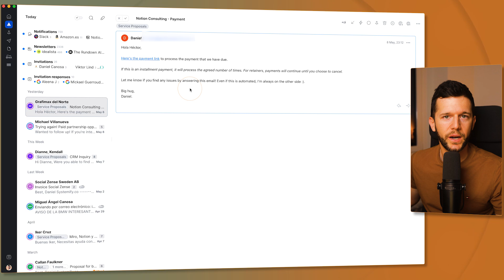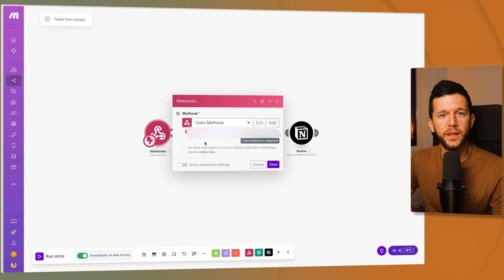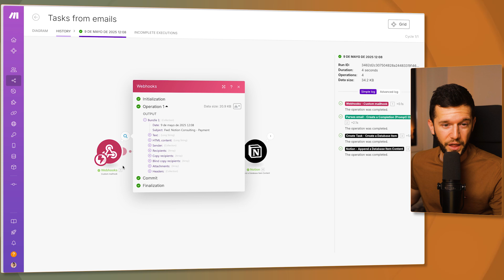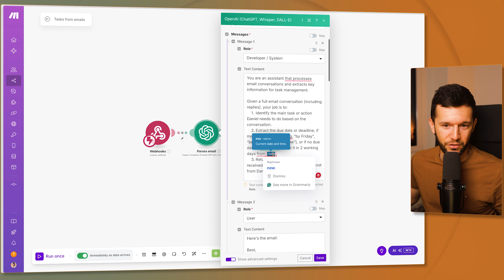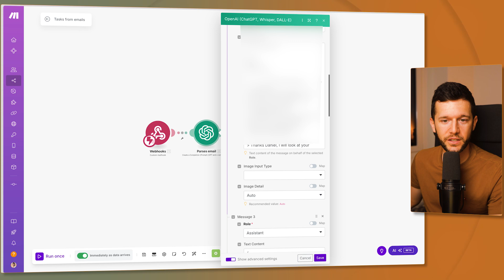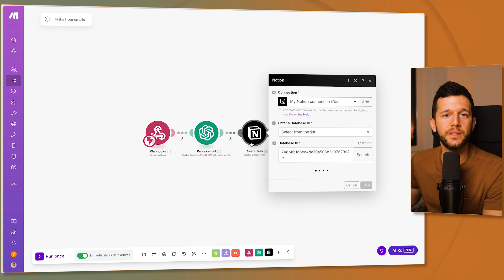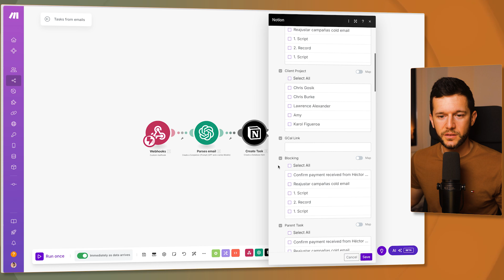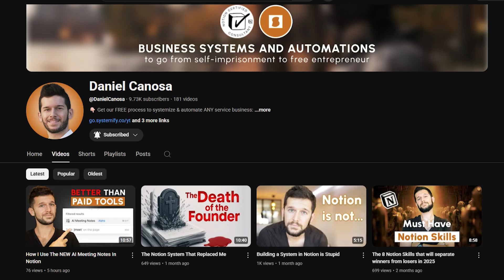Forward Emails to Notion & Create To-Do Lists Automatically!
→ Get help with Notion systems and automation. Done For You service

Chapters:
0:00 Introduction
0:46 Mailhook